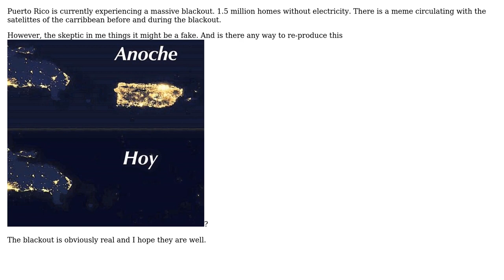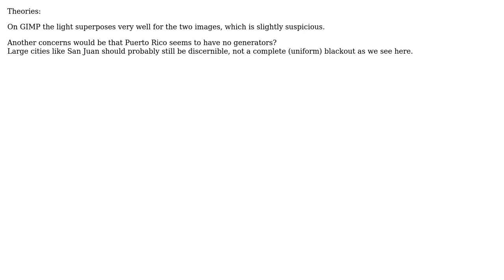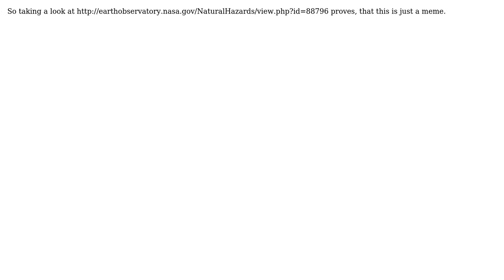GIS: Is this satellite image of a blackout real? (4 Solutions!!)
GIS: Is this satellite image of a blackout real?

With thanks & praise to God, and with thanks to the many people who have made this project possible! | Content (except music & images) licensed under CC BY-SA | Music | Images & others | With thanks to user Victor user Mark Ireland user Joseph user john mangual user HDunn user adamczi and the Stack Exchange Network Trademarks are property of their respective owners. You are responsible for your own actions.